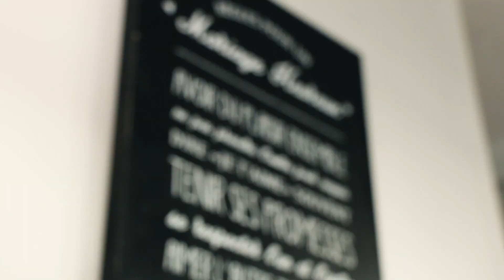FAMILYCOSTE ⚡️ Ils partent pour un tour du monde en caravane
La famille Coste a décidé de tout plaquer pour vivre sur les routes, avec leurs 2 enfants. Ils racontent leur histoire.

PARTICIPER AUX VIDÉOS : Upload ta question vidéo sur YouTube en "non répertoriée" (30 secondes max / format PAYSAGE) et envoie-moi le lien à

😼 QUI EST ANTOINE BLANCHEMAISON ?

J’ai arrêté mes études pour prendre mon indépendance, vivre de mes vidéos, et voyager au gré de mes envies.

Je parle de devenir indépendant, développer une audience sur le web, communiquer, vendre, et travailler en voyageant. Mes conseils sont basés sur mon expérience au jour le jour, mes inspirations, et mes idées.

J’ai l’ambition de créer quelque chose de grand, mais pour ça, j’ai besoin de toi.

📫 LA LETTRE

Reçois chaque dimanche matin dans ta boite mail une lettre dans laquelle je partage avec toi une idée qui m'intéresse.

🚀 FORMATIONS

Mes plans d'action accélérés pour t'aider à prendre ton indépendance, voyager, et travailler sur le web.

🛠 RESSOURCES

Tous les outils et le matériel que j'utilise pour créer des vidéos et travailler sur le web, mis à jour chaque semaine.

Je suis en live sur Facebook, je dévoile les coulisses sur Snapchat, et je retrace mes voyages sur Instagram.

RESTE LIBRE ✊